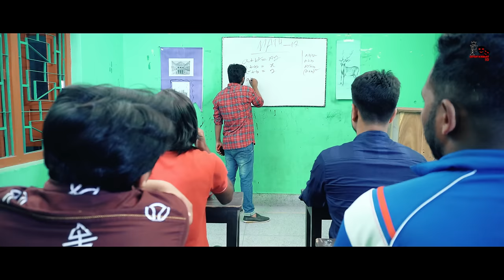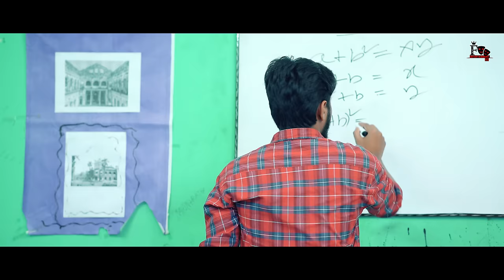দেশী কোচিং সেন্টার | The Coaching Center | Bangla Funny Video | Family Entertainment bd | Desi Cid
Previous Video -
স্কুল খোলার পরে | The School Life | Bangla Funny Video | Family Entertainment bd | Desi Cid

Script & Diarection - Rakib Hasan
Advisory Direction - Khairul Islam Jisan
Edit & Color- Khairul Islam Jisan

Cast -
Khairul Islam Jisan (ACP)

Md. Masudur Rahman Masud

Md. Sakib Al Hasan

A Family Entertainment Bd Production

Tag-

desi cid

দেশী cid

cid bangla

দেশি cid

dasi cid

family entertainment

funny video

maruf family entertainment

Eid Market A Desi Cid

Rakib Hasan

দেশী শাটডাউন | Bangla Funny Video | Family Entertainment bd | Desi Cid